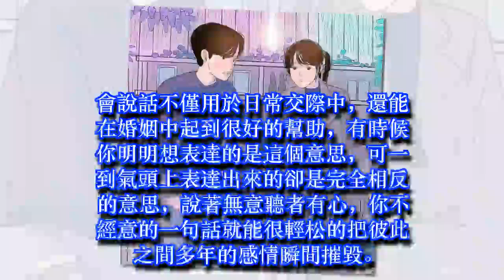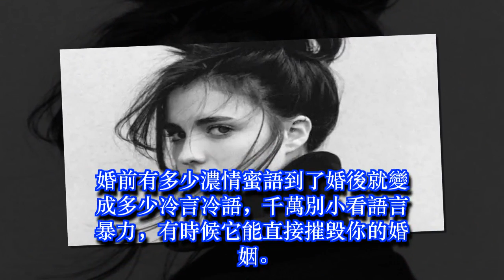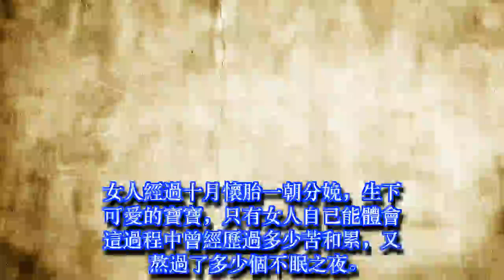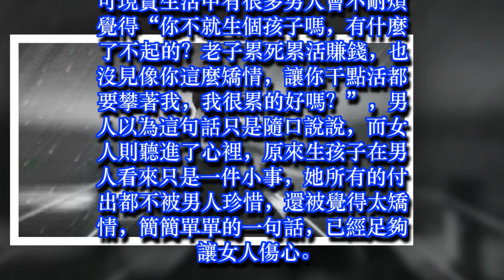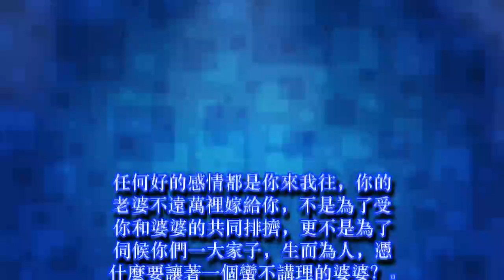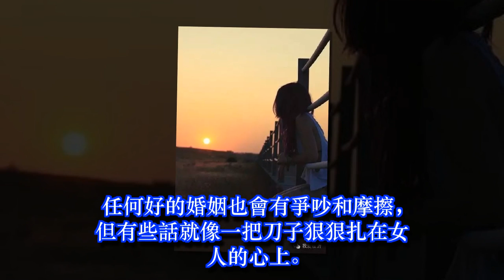最傷老婆自尊的3句話，好男人一句都不會說！